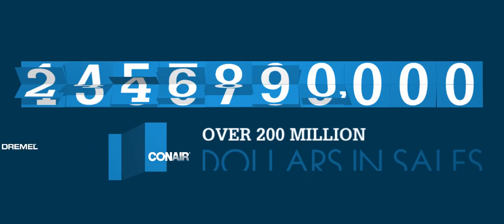The Ad Agency Secret Weapon | Script to Screen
Ken Kerry, Co-Founder and Executive Creative Director of Script to Screen delivers the "Ad Agency Secret Weapon."

About Script to Screen:
As a leader in DTC marketing campaign strategy, creation, execution and optimization we exist to help businesses and brands create profitable Direct-To-Consumer channels of business deploying a multi-channel distribution strategy with an emphasis on television that will lift all other traditional and existing channels of commerce. The information found here is designed to give interested prospects comfort that STS is the number 1 DRTV agency in the Direct Response space, consistently delivering results and expertise that will increase profitability while respecting and promoting  a company’s brand.

For more information on how we can get you started on your Direct-to-Consumer Business, find us